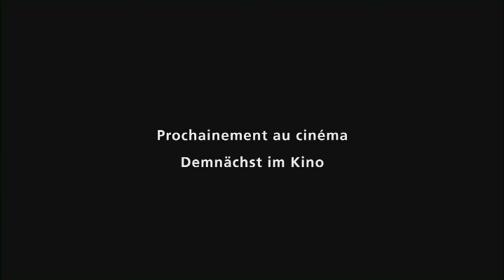bouton כפתור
סרט תיעודי עטור פרסים משווייץ המתנדנד ברגישות בין חיוכים ודמעות, בין-כאן ועכשיו והעולם שמעבר, בין דוקומנטרי ובדיוני פואטי. הסרט מלווה את התקופה האחרונה בחייה של ג'ואנה בורי, בובנאית ושחקנית צעירה ושל בוטון (כפתור) – בובת יד. ג'ואנה ובוטון בוחרים להתמודד בהומור עם המציאות המרה של סוף מתקרב. כאשר ג'ואנה מנפישה את בוטון, היא משנה את קולה על ידי דחיסת אוויר בגרונה. שם בדיוק מתגלה גידול, לאחר שטיפולים כימיקלים הניסו אותו מהחזה שלה.
בוטון הוא שמו של הבובה האהובה של ג'ואנה, האלטר- אגו שלה. היא יצרה אותו בעצמה, חולקת עמו קשר אינטימי ולוקחת אחריות עליו. היא מוקירה אותו יותר מאשר את עצמה. בוטון, בתורו, נותן לג'ואנה הרבה בהקשבתו לה. הוא מפתיע אותה בתגובותיו ורשמיו, שואל שאלות בוטות, מתריס כנגד הגורל הקרב אבל יודע שבלי ג'ואנה לא ימשיך להתקיים. 'בוטון' הוא גם כינוי לגוש הנגרם על ידי מחלת הסרטן. פירוש נוסף ל'בוטון' הוא גם 'ניצן'; חלק מהצמח המלא בציפייה לעתיד. זהו סרט הרמוני עם הפסקות כואבות, שיר הלל לשמחת חיים.

בימוי וכתיבה: רז בלזלי
צילום: דיטר פאהרר
עריכה: לאונרדה קריסטלי
מוסיקה: נורם, פלאביה רבאוד, מישה ספורטלי
פרסים:
Bern, Berner Filmförderung, Berner Filmpreis - Regiepreis 2011
Montréal, Québec, RIDM Rencontres internationales du documentaire de Montréal, Prix du Public 2011